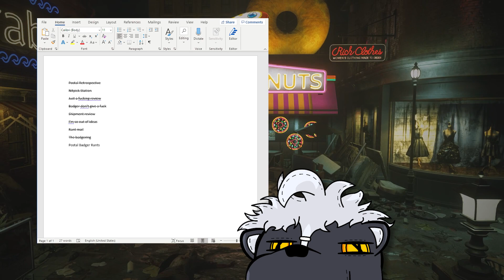Postal Rants Announcement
Hello! It has been a while ever since I uploaded something! I bring an announcement for the upcoming series, Postal Rants! Which will feature soon(ish).

I'm aware my english is scuffed, so I uploaded a CC track.

I'll keep you posted, and be seeing you soon!